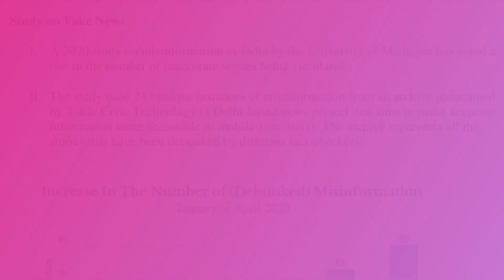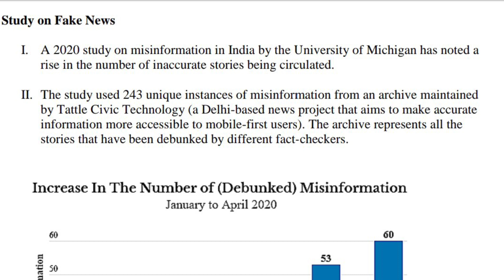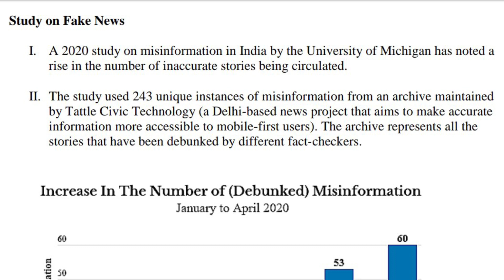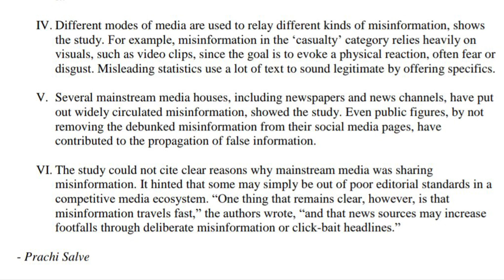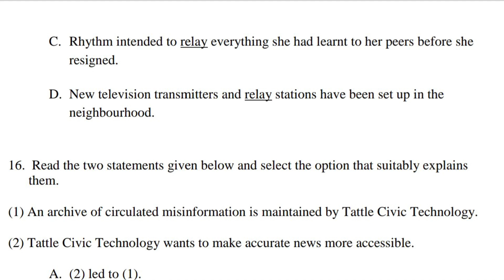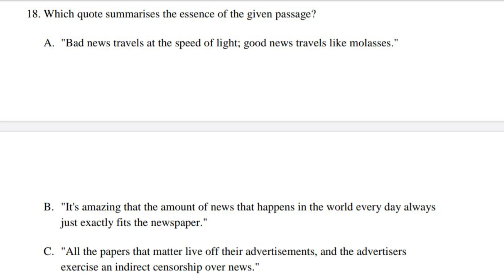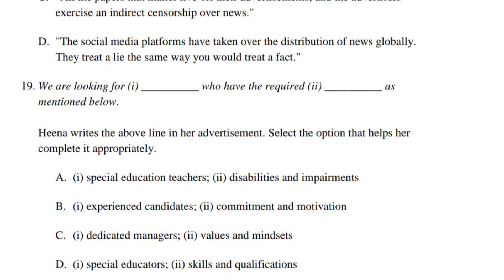CBSE Class 12 Reading Section Unseen / Factual Passage MCQ and Tips Term 1 English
Answers : 11) D ,12) C, 13 )B , 14) A/A , 15) C, 16 )A, 17) C, 18) D